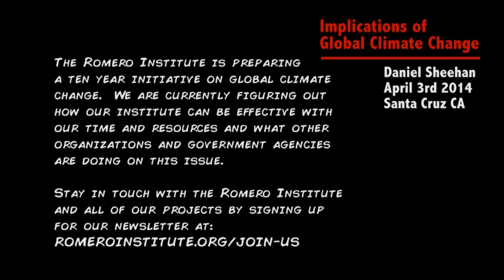Daniel Sheehan: Implications of Global Climate Change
Excerpt from April 3rd 2014 "Constitution Under Water" talk in Santa Cruz, CA. To learn more about the Romero Institute and our Climate Change Project,